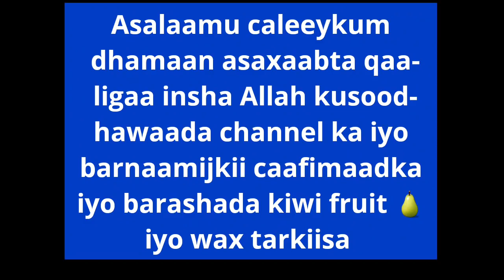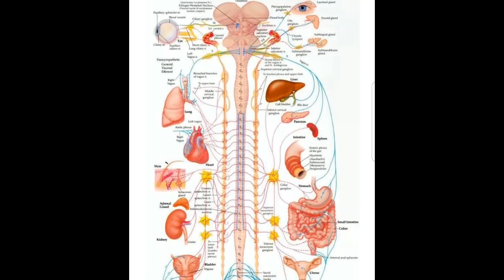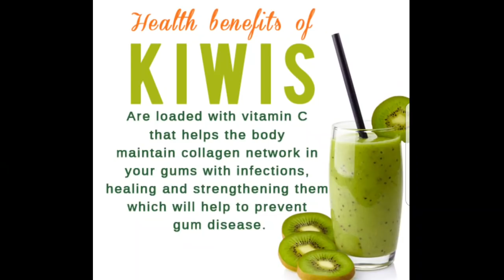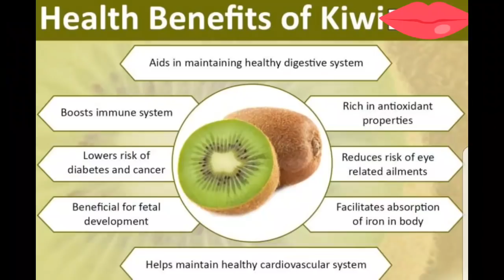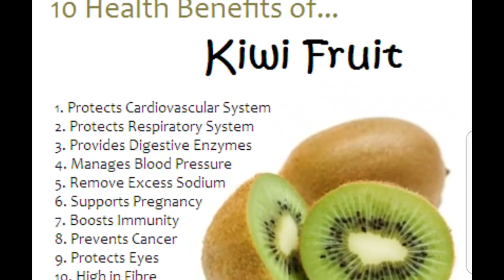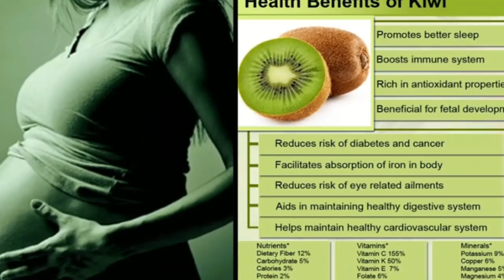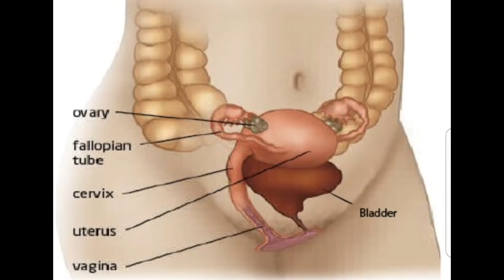wax tarka kiwi fruit iyo caafimaadka hooyada uurka leh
Asalaamu caleeykum dhamaan asaxaabta qaaligaa insha Allah kusoodhawaada channel ka iyo barnaamijkii caafimaadka iyo barashada wax tarka kiwi fruit iyo vitamins oow u leeyahay jir keena illaaheey ha noo daaweeyo kiwi fruit waa fruit aad u macaan qaarkiin waad dha dhamiseen kiwi insha Allahu qeeyr dhamaan wallaalaha isku dabiibi doono sidoo kale wallaalaha rabo maalinta looqa🌉waa biri waana arbaco walbe hadoow illaaheey yiraa shugran dhamaan asaxaabta qaaligaa kkkkkkk kiwi fruit maal maha hore ogaada waa lagu qaras baxaa 🚻🚾😂🤣😁mamawaano ma noo sheegin yaan leey dhihin 🤔ciwaanaka Facebook ga waa☞mamawaano waano